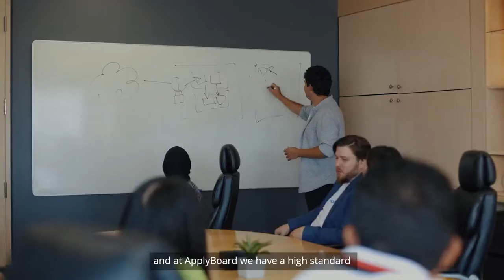Meet ApplyBoard's Engineering Team 🎓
Meet our Engineering Team! Together with the rest of ApplyBoard, our engineers help to improve and bring new features to our platform to help students achieve their dream of studying abroad.